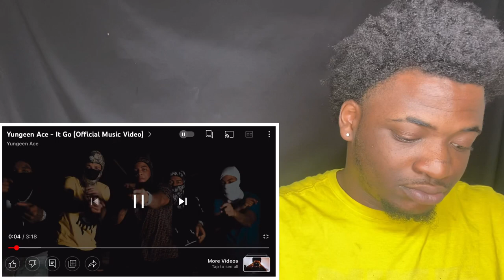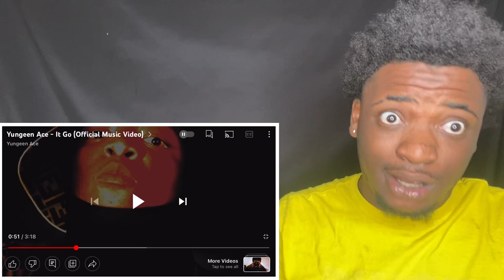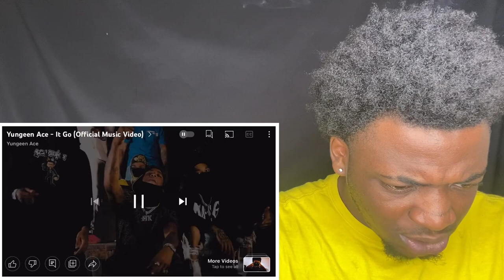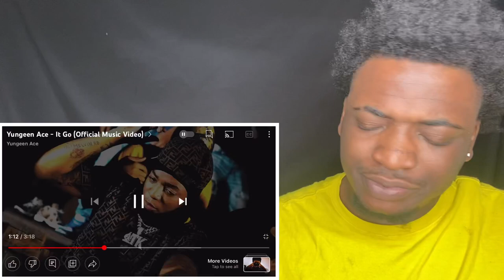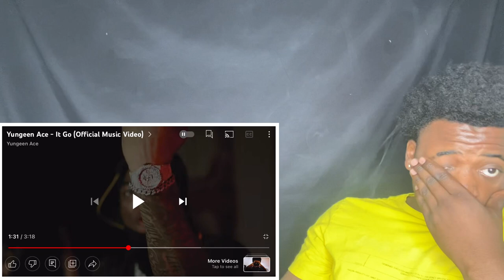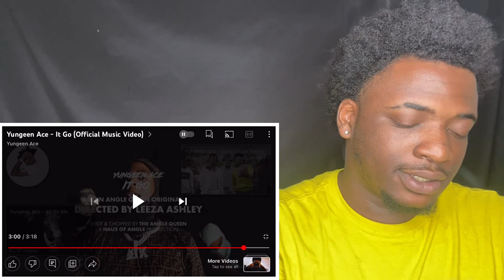Yungeen Ace - It Go (Official Music Video) (REACTION)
Roadto4K🖤😈